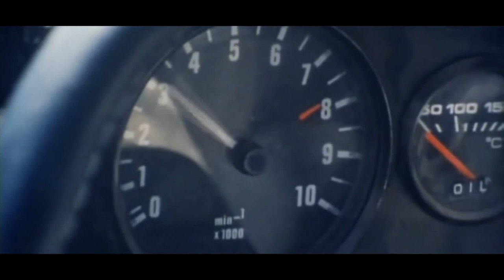CARTRIDGE 1987 - CHASE